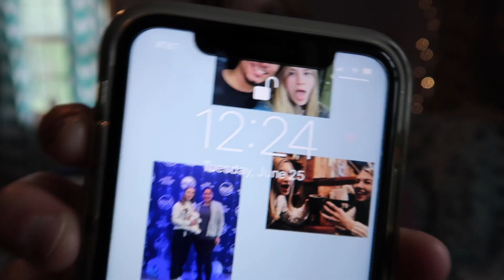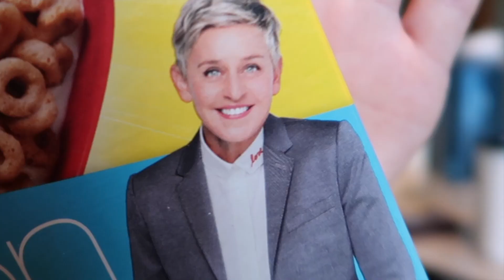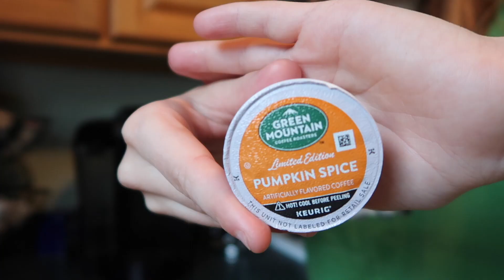MORNING ROUTINE *summer edition*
I am pugzznotdruggzz and I have something to say.

Today I share with you the long-awaited pugzznotdrugzz morning routine. This is what I do during the summer when I'm not working. SPOILER ALERT: it's really fun and entertaining!!

I upload when I can (aka not studying/working). I'll try to post more during this summer :,)

**SOCIAL MEDIA**

LOVE YALL!!